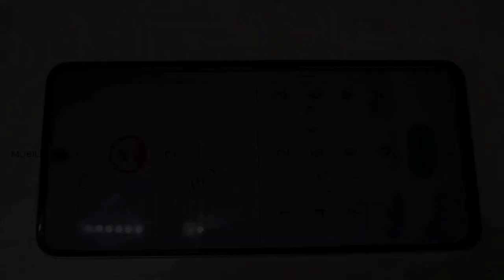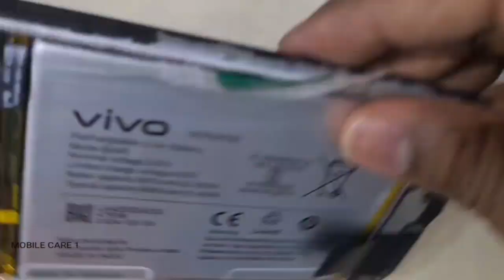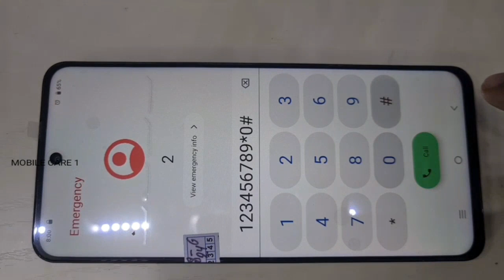VIVO T3X DISPLAY CHANGE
How To Open Vivo T3X 5g